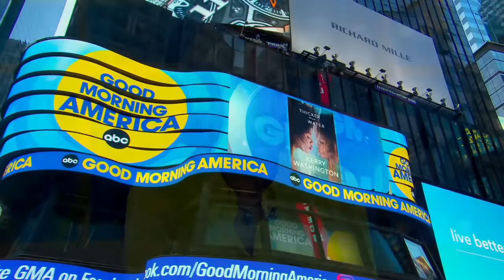Kerry Washington opens up in new memoir, 'Thicker Than Water' l GMA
The "Scandal" actress gives fans a glimpse into her private life with the book and upcoming "20/20" special, “Kerry Washington: Thicker Than Water -- A Conversation with Robin Roberts.”